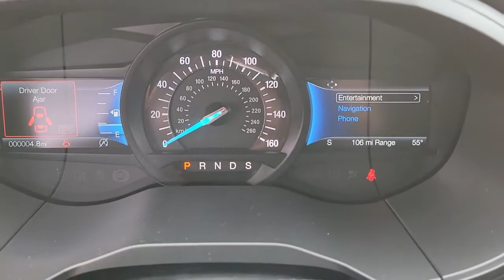2022 FORD EDGE Las Vegas, Henderson, Boulder City, Willow Branch, Nelson, NV 22T0423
Black New 2022 FORD EDGE SEL available in Las Vegas, Nevada at Gaudin Ford. Servicing the Henderson, Boulder City, Willow Branch, Nelson, NV area.

Gaudin Ford
6625 West Roy Horn Way

2022 Ford Edge SEL AWD. Price includes: $1500 - Retail Bonus Cash. Exp. 01/03/2023